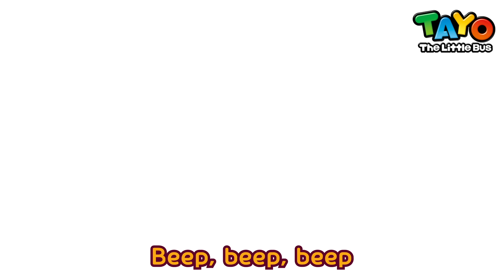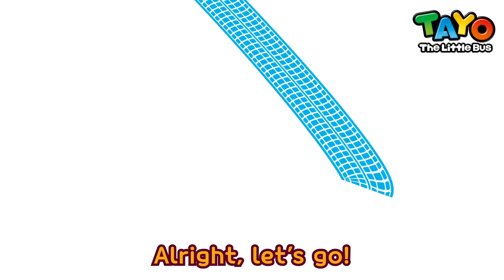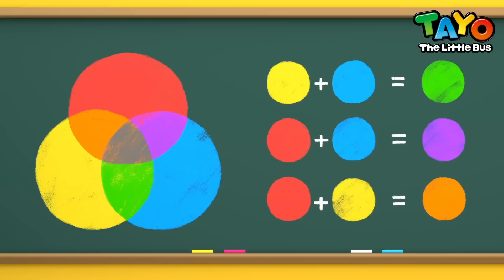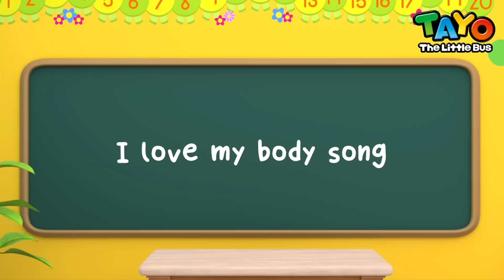[60 min] PLAYLIST | Tayo Best Songs Full Compilation - Kids Songs & Nursery Rhymes